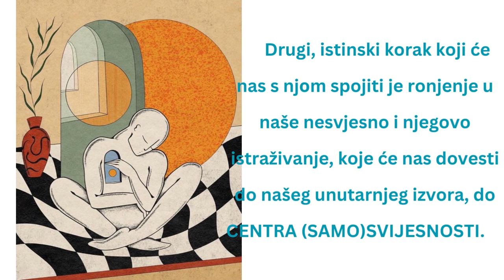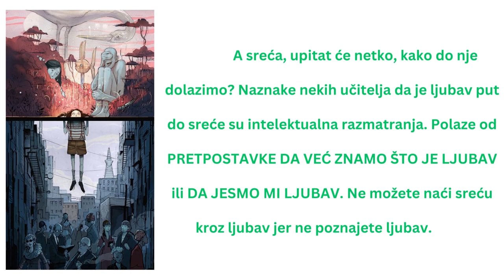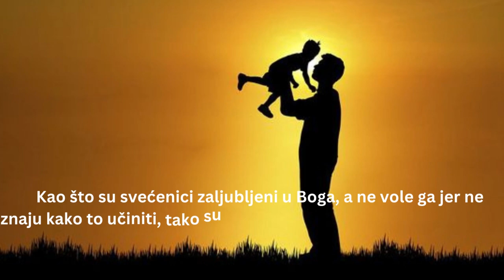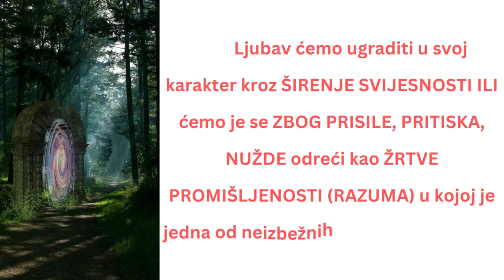NEIZBJEŽNI SUKOB IZMEĐU DJECE I RODITELJA – Goran Stevcevski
A sreća, upitat će netko, kako do nje dolazimo? Naznake nekih učitelja da je ljubav put do sreće su intelektualna razmatranja. Polaze od PRETPOSTAVKE DA VEĆ ZNAMO ŠTO JE LJUBAV ili DA JESMO MI LJUBAV. Ne možete naći sreću kroz ljubav jer ne poznajete ljubav.

And happiness, someone will ask, how do we get it? The indications of some teachers that love is the path to happiness are intellectual considerations. They start from the ASSUMPTION THAT WE ALREADY KNOW WHAT LOVE IS or THAT WE ARE LOVE. You cannot find happiness through love because you do not know love.